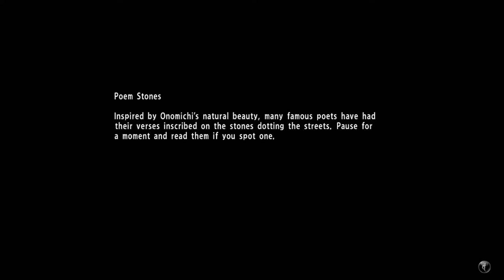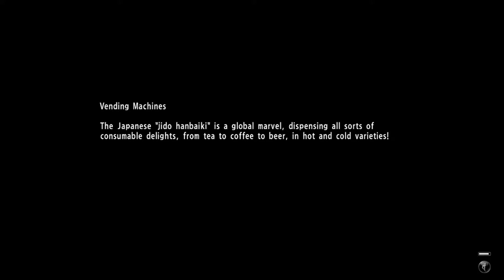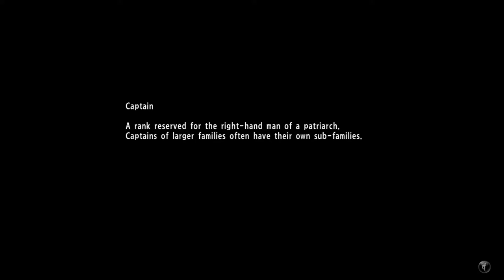Some guy with broken english plays Yakuza 6 - Part 4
The worst Yakuza 6 stream in any platform ever